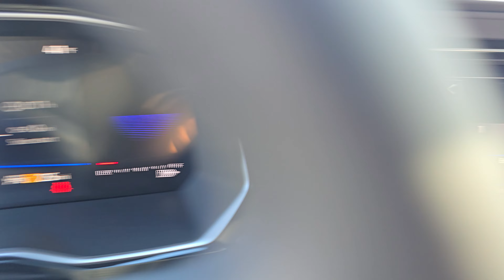2024 Volkswagen Jetta | ST#R24844